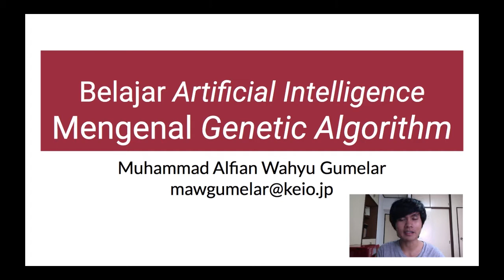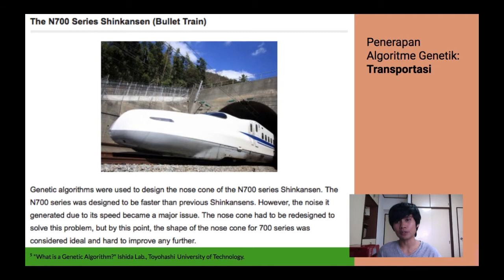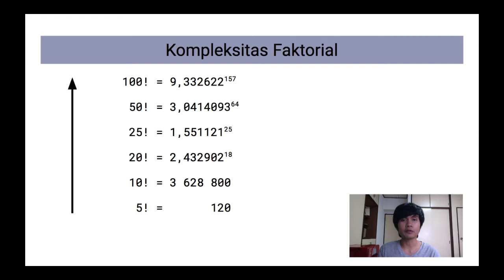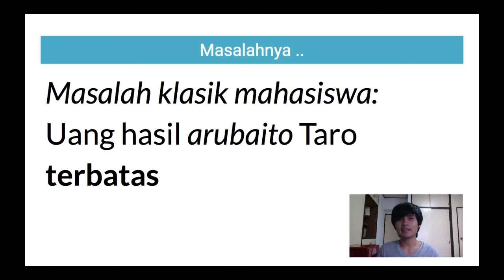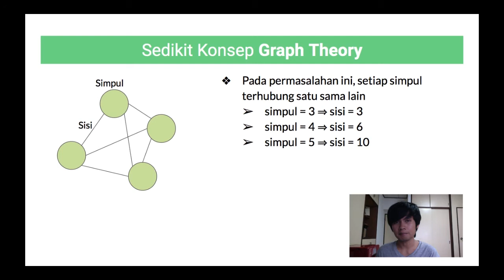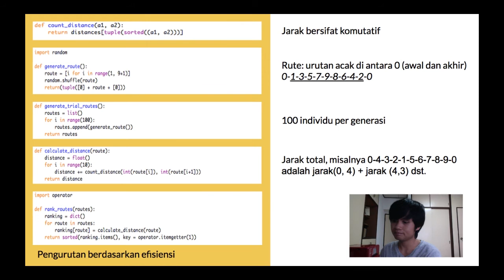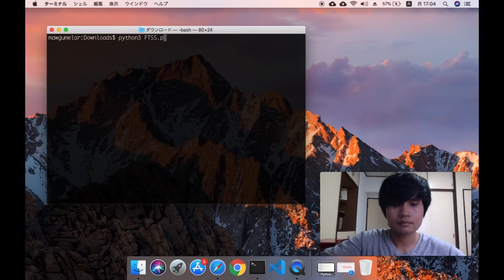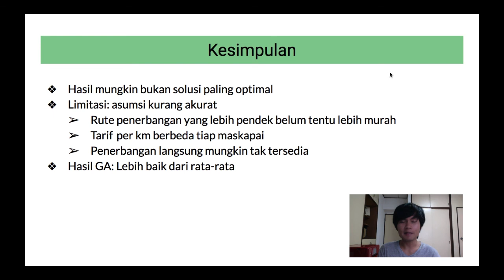Belajar Artificial Intelligence: Mengenal Genetic Algorithm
Tertarik dengan artificial intelligence (kecerdasan buatan)? Mari berkenalan dengan genetic algorithm dan mencoba memecahkan sebuah masalah dengan teknik ini.

Catatan Kaki:
¹ Fransesco Corea. "AI Knowledge Map: How To Classify AI Technologies." Forbes, 2018 Agustus 22.
² Melanie Mitchell. 1996. "An Introduction to Genetic Algorithms." MIT Press.
³ [Gambar] Dari artikel: Jan Schlain. "John Henry Holland: rogue scientist." The Michigan Engineer News Center, 2016 November 1.
⁴ Mitchell: hlm. 3.
⁵ "What is a Genetic Algorithm?" Ishida Lab., Department of Computer Science and Engineering, Toyohashi University of Technology.
⁶ Kevin G. Gim. "Optimizing Steering Angle of Bobsleigh with Genetic Algorithm." 2014 Desember 12.
⁷ Muhammad Alfian Wahyu Gumelar. "From Tokyo to The Seven Summits Problem." 2019 Januari 13.
¹⁰ "各部紹介" [Pengenalan Setiap Klub]. Keio University Athletic Association.
¹³ “What is the closest airport to Mount Everest.” Mount Everest base camp trek Nepal.
¹⁴ “Mount Aconcagua (6 962 M / 22 831 Ft).” Mountain Planet.
¹⁵ “Travel Guide To Alaska’s Denali National Park.” CBS Los Angeles, 2015 Agustus 19.
¹⁶ “Cheap Flights to Kilimanjaro (or) How to get to Kilimanjaro!” Climb Kilimanjaro Guide.
¹⁷ “Elbrus Area Access.” Geographic Bureau Expeditions Elbrus Experts.
¹⁹ “Mount Vinson (4 897 M / 16 066 Ft).” Mountain Planet.
²⁰ “Mount Kosciusko (2 228 m / 7 310 Ft).” Mountain Planet.
²¹ “Flights to Chamonix.” Ski Chamonix.